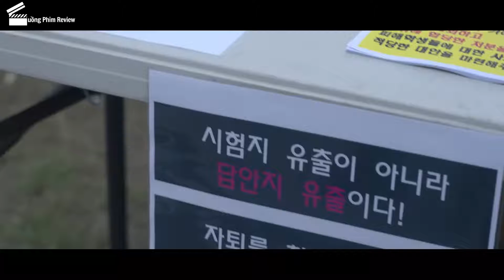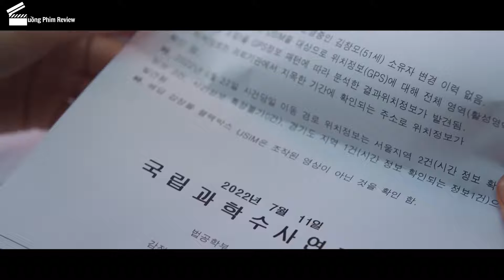[Review Phim] TÒA ÁN VỊ THÀNH NIÊN Tập 7, 8, 9, 10 | Những Vụ Án Gây Rúng Động Hàn Quốc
Tóm Tắt Phim Tòa Án Vị Thành Niên Tập Cuối | Review Phim Tòa Án Vị Thành Viên | Netfilx